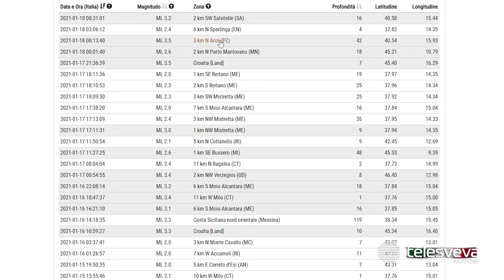PUGLIA | Forte scossa di terremoto nel Potentino: la terra trema anche in Puglia